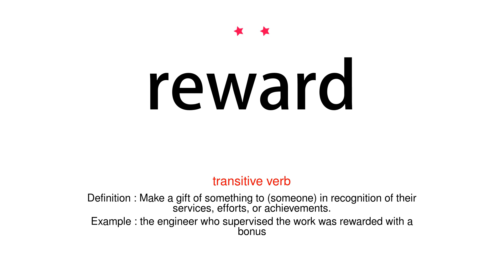How to pronounce reward - Vocab Today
The pronunciation of the word reward in Amercian accent is demonstrated in this video. If the word is from another language, such as brand name, it will be pronounced in its original language. Based on the word frequency, this is of 2 stars difficulty.

The word reward has the following meanings:
1. (noun)
Definition : A thing given in recognition of one's service, effort, or achievement.
Example : the holiday was a reward for 40 years' service with the company
2. (transitive verb)
Definition : Make a gift of something to (someone) in recognition of their services, efforts, or achievements.
Example : the engineer who supervised the work was rewarded with a bonus